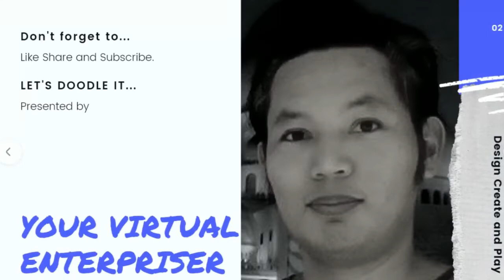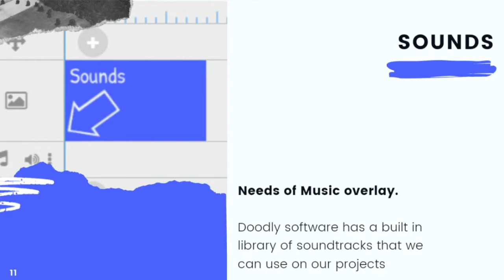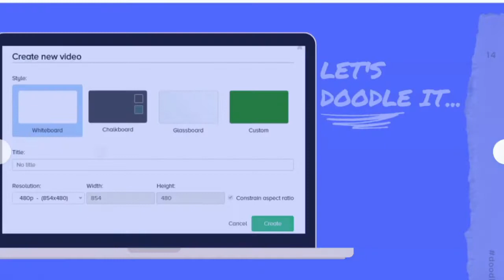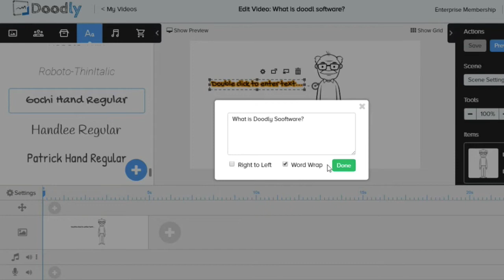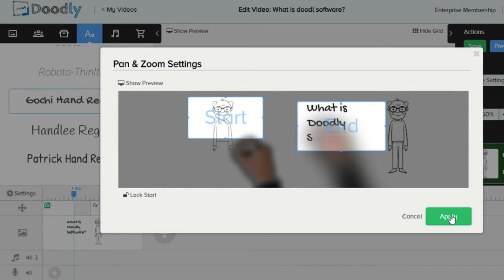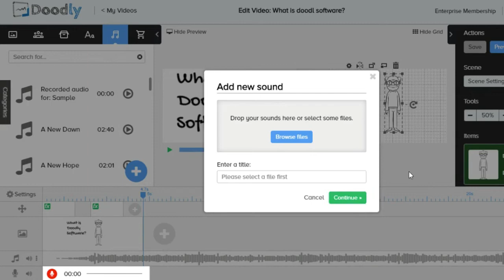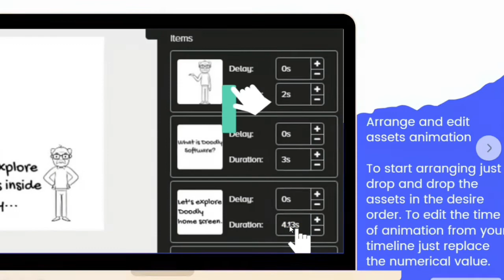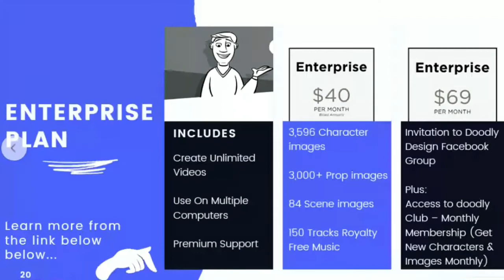Doodly Demo... Warning‼️You might change your mind.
🤓Learn more‼️ And be a Doodly Super⭐️.

🕰Time stamp:
00:54 - What is Doodly software?
01:22 - Let’s explore Doodly home screen.
02:30 - Let’s explore what inside Doodly.
10:18 - Let’s Doodle it.
32:26 - Does Doodly has a free version?